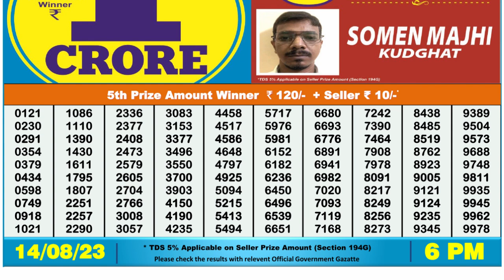Dear Lottery Sambad 6pm today 14.08.23 Nagaland State Lottery Result